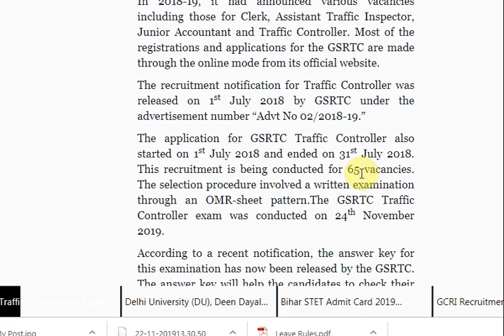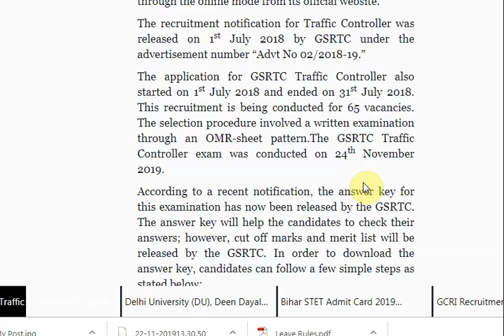GSRTC Traffic Controller and Junior Assistant Answer Key 2019 Released at gsrtc.in, Check here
GSRTC Traffic Controller and Junior Assistant Answer Key 2019 Released at gsrtc.in, Check